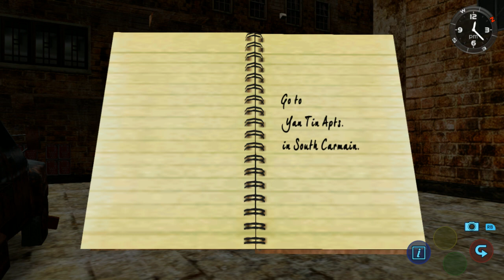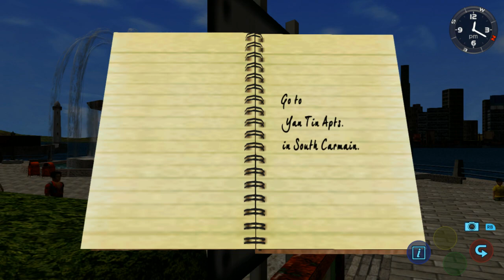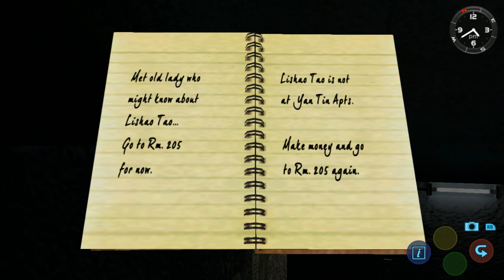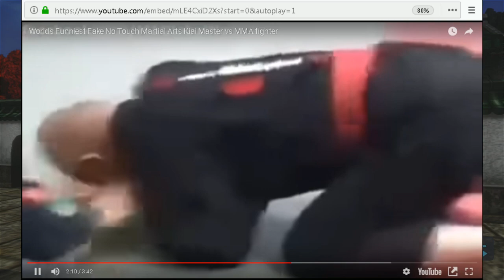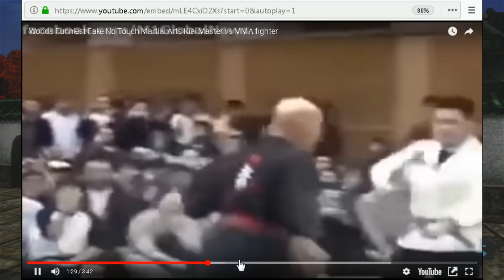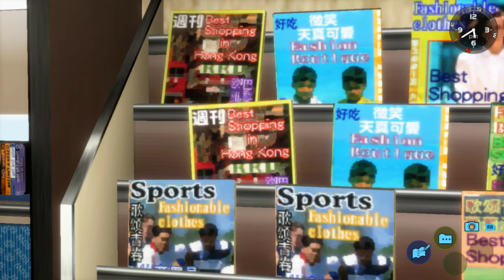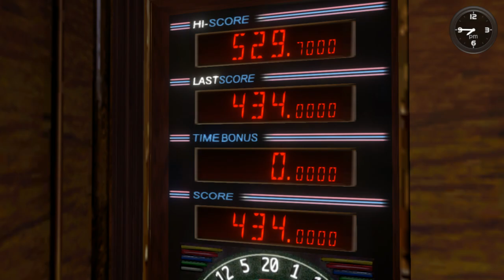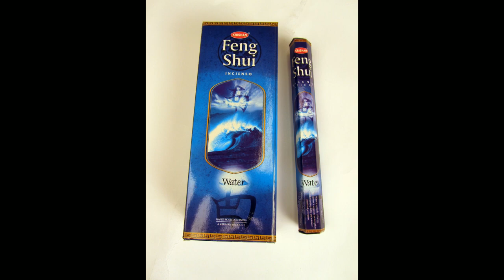[Vinesauce] Joel - Shenmue II ( Part 2 )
The gachapon king travels to Hong Kong.
Date streamed: 11 Oct , 2018